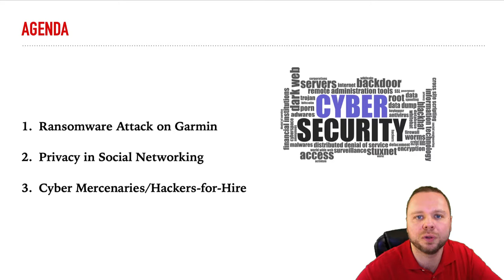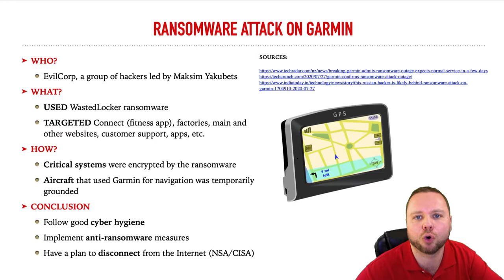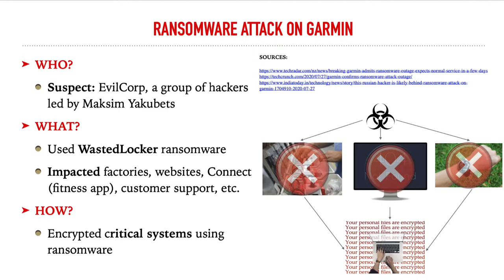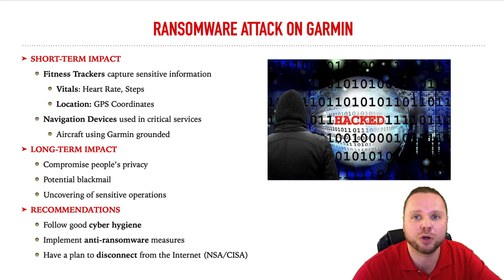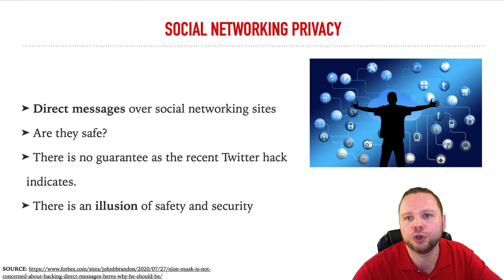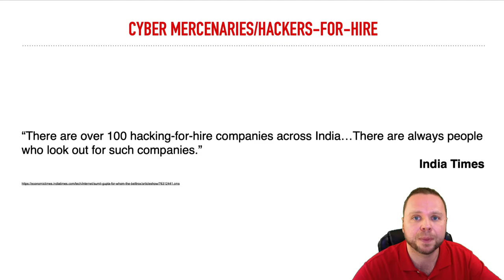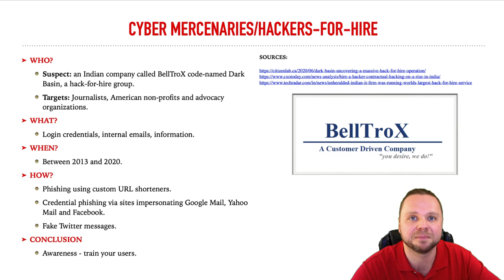E2ECYBER: Val Cyber Digest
E2ECYBER: Val Cyber Digest discusses the Garmin Ransomware Hack, privacy of direct messages (DMs) on social networking platforms after the Tweeter hack and cyber mercenaries who are hackers-for-hire.